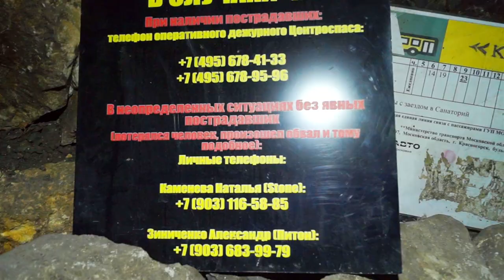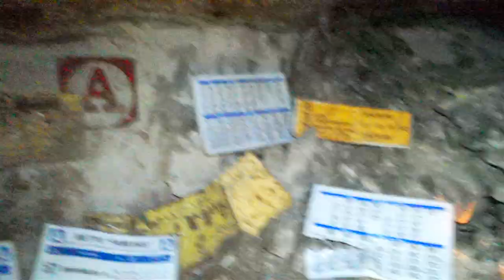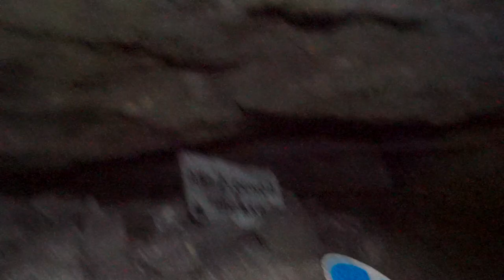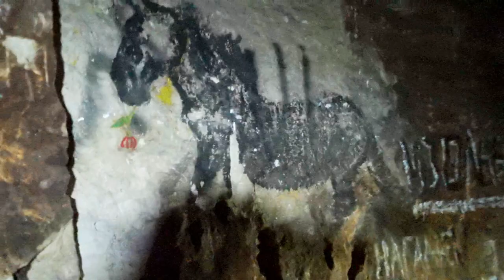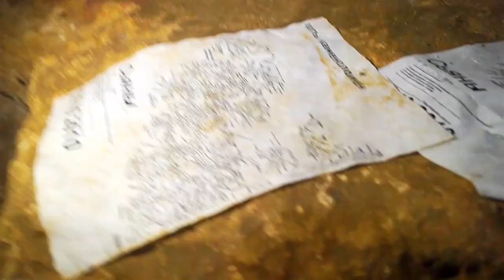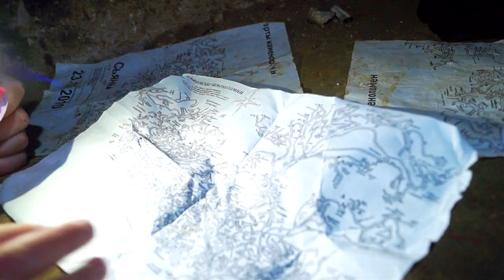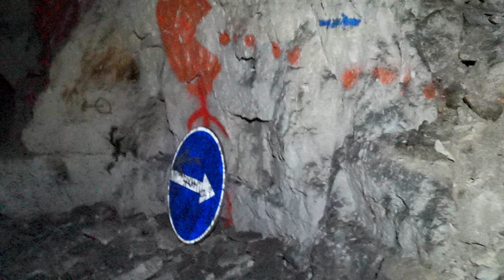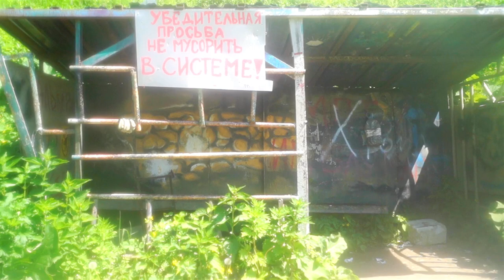ЖЕСТЬ | Я В КАМЕНОЛОМНЯХ! ЛАДНО ХОТЬ НЕ ОДНА!